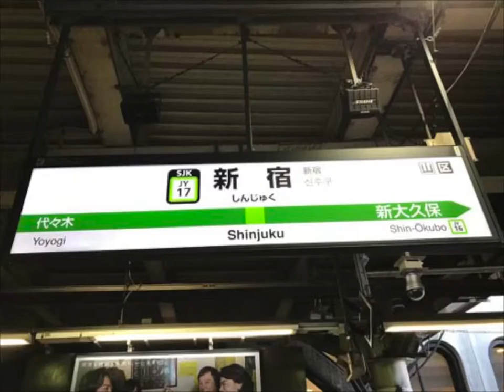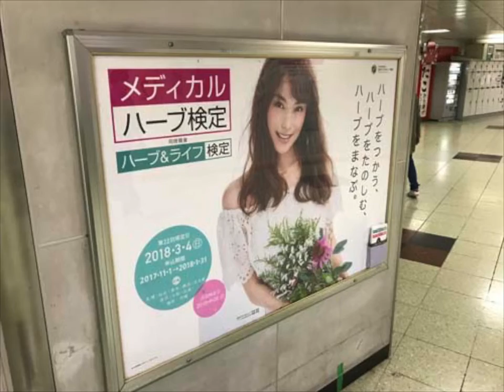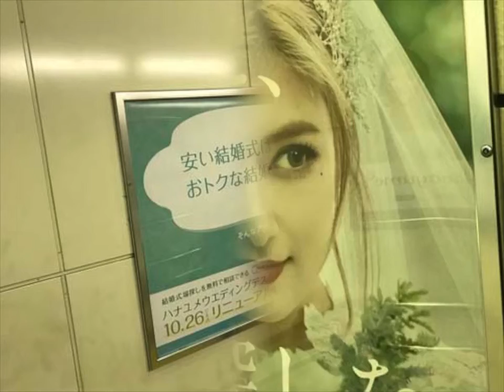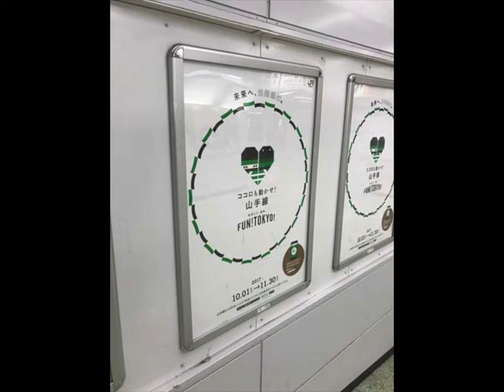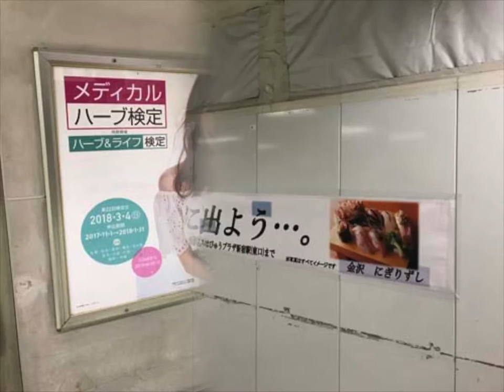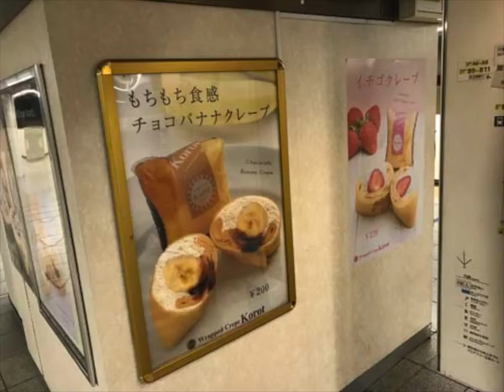2017_1111A01_新宿スライド_a